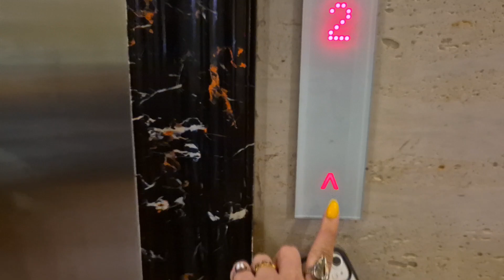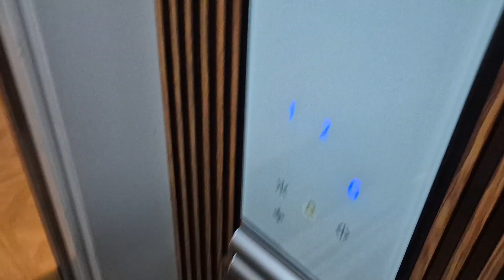Vlog 4 Itna sundar place wow 😍 good vibes only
Itna sundar place wow 😍 good vibes only
Obsessed with this place! 😍 It's SO green everywhere I look, absolutely breathtaking.  The best part? The weather is so perfectly cold, it makes exploring even more amazing. Can't get over how much greenery there is, it's like stepping into another world! ✨ Feeling so happy and at peace here.